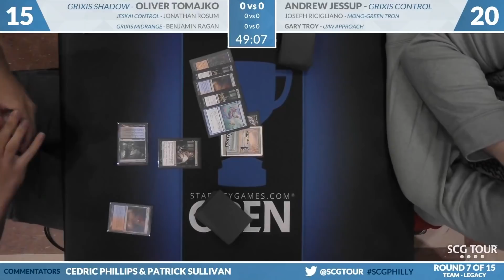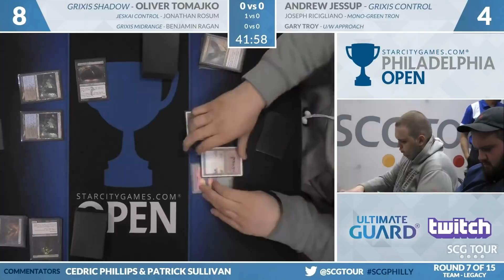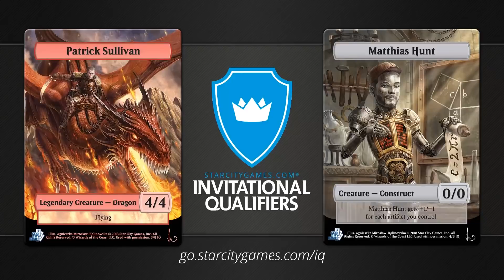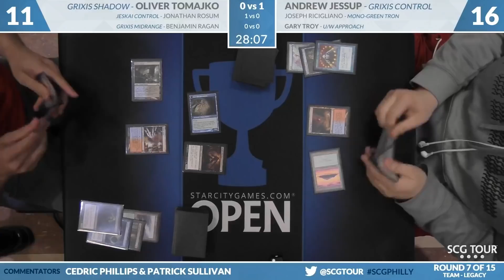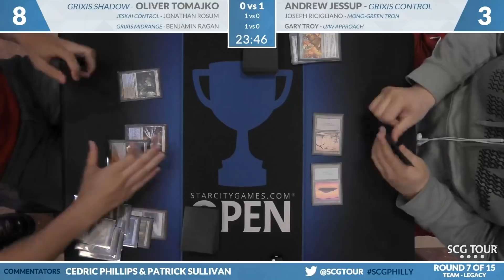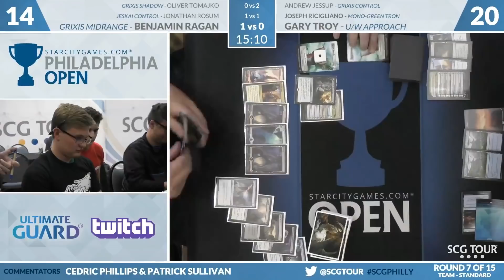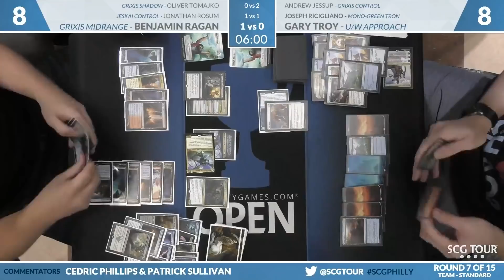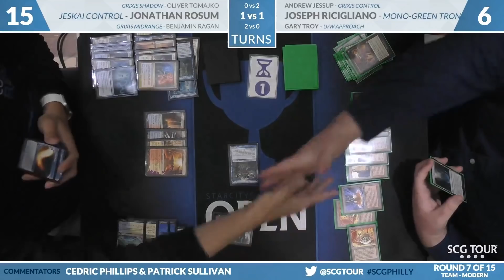SCGPHILLY - Round 7 - Tomajko, Rosum, Ragan vs Jessup, Ricigliano, Troy